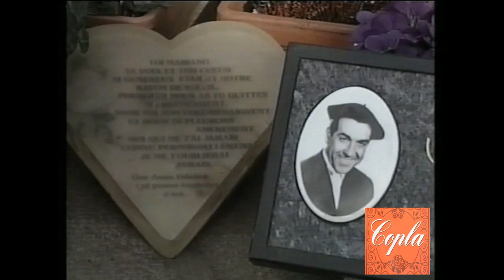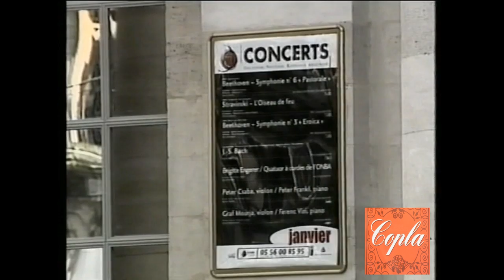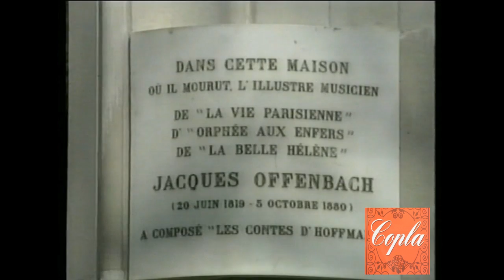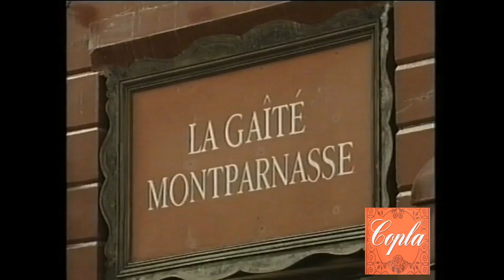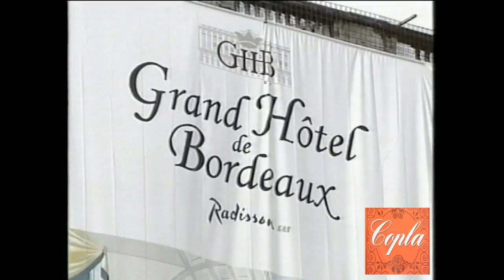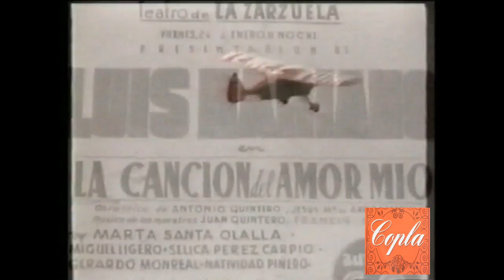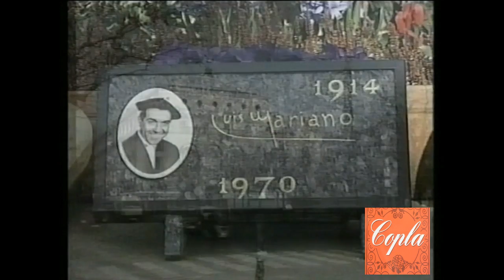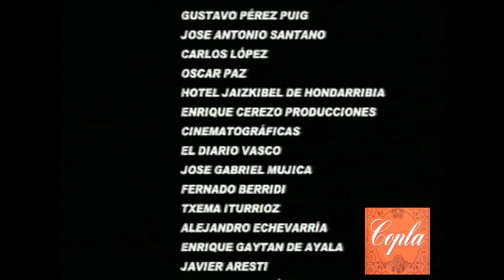Luis Mariano - Documental